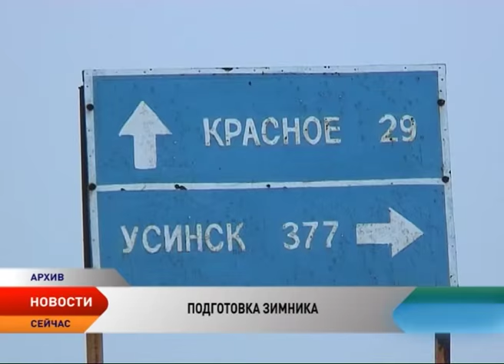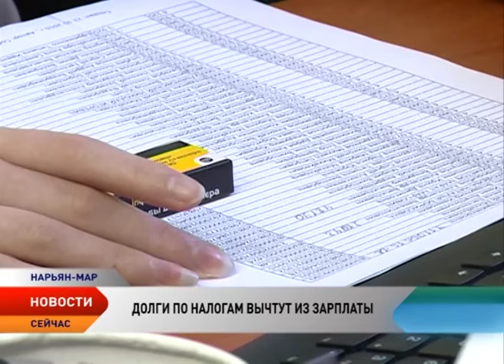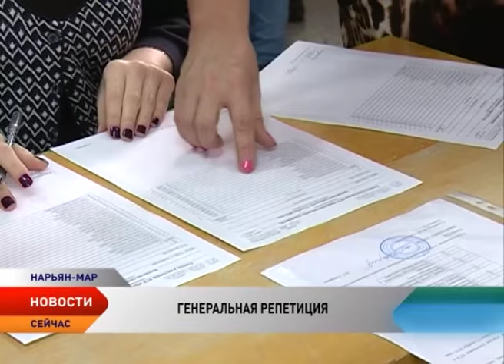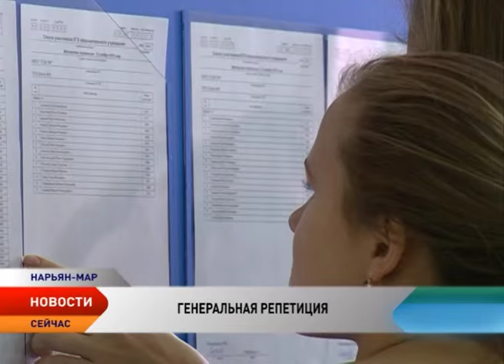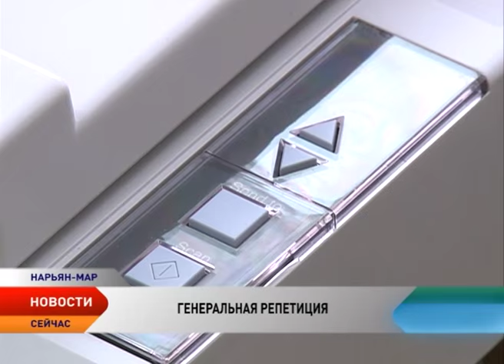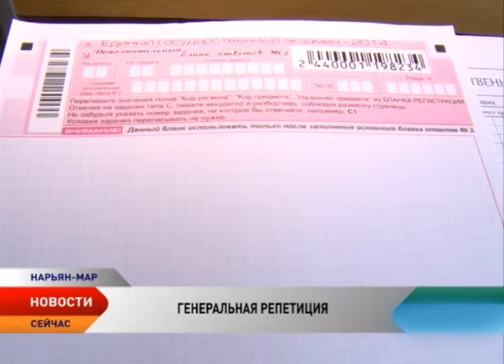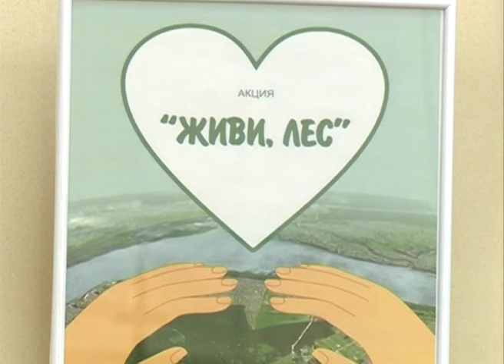Новости Ненецкого округа от 13.11.2015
Новости Ненецкого округа:

Дорога жизни. Строители готовятся к обустройству зимников в Ненецком округе.

Федеральная налоговая служба России утвердила новый порядок взыскания задолженности с физических лиц.

Генеральная репетиция. В Нарьян-Маре старшеклассники написали пробный ЕГЭ по математике.

Заявки на различные туры в Заполярье уже оставили порядка 60 желающих из России и зарубежья.